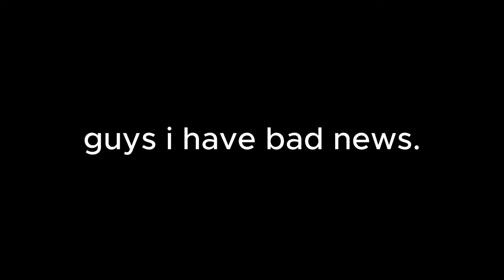HTKSE TEASER AND BAD NEWS!!! WOOO-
a teaser about a cool show where demon go kill kill rated 14 and over for swearing violence gore drugs and ect